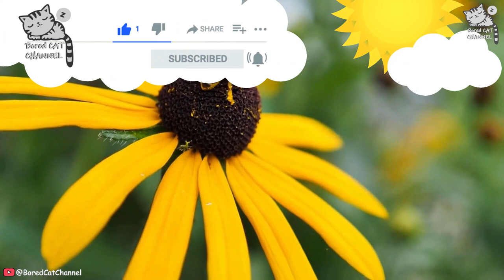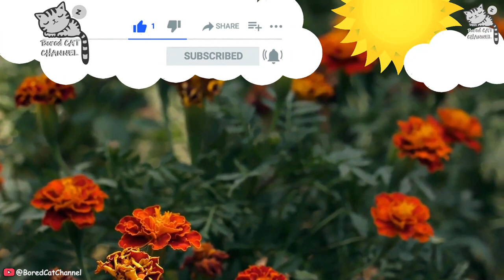Cat TV for bored cats to watch - Natures Wonders - FHD 1080p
Welcome to "Cat tv for cats to watch, Natures Wonders - FHD 1080P"! 🐱 This video is filled with beautiful scenes of nature that are sure to captivate and relax your feline friend. 🌿

First, we see a sparrow 🐦 standing on a branch above a tranquil body of water. As the bird searches for food, a squirrel 🐿️ can be seen eating nearby. Pigeons 🐦 also make an appearance as they peck at seeds on the ground.

Next, we see a squirrel 🐿️ enjoying a meal in the midst of a bubbling waterfall. A butterfly 🦋 flutters by, adding to the peaceful atmosphere. We then take a trip to the desert, where a squirrel 🐿️ scurries about and a lizard 🦎 basks in the warm sun.

Next, we have a hamster 🐹 running on a wheel inside his cage, taking a break to smell the grass. A beautiful blue parrot 🐦 sits on a tree branch, and a bee 🐝 buzzes around a flower. Hummingbirds 🐦 can be seen drinking from a feeder, and two yellow parrots 🐦 sit perched on a tree.

We then see more beautiful butterflies 🦋, as well as a hen 🐔 and rooster 🐓 on a farm. Chickens 🐔 can also be seen in a cozy box, and we even get a glimpse of the underwater world. Bees 🐝 can be seen collecting nectar from flowers, and ants 🐜 can be seen working together to build their kingdom.

You'll see a ladybug 🐞 walking on the ground, its bright red and black body standing out against the green foliage. The ladybug 🐞 then crawls up a leaf, its tiny legs moving quickly as it explores its surroundings.

Next, you'll see the ladybug 🐞 riding on the back of a snail 🐌, as the two insects make their way through a garden. The rain begins to fall, making the leaves glisten and the ground muddy. Despite the rain, the ladybug 🐞 and snail 🐌 continue their journey.

As the video progresses, you'll see a sparrow 🐦 standing on a branch in a snowy landscape. The sparrow 🐦 is picking at seeds, eating its fill as it stands on a seed feeder platform.

Next, you'll see two argus 🐦 perched on a wooden piece of driftwood. These beautiful birds with their striking blue and green feathers are a sight to behold.

The video then cuts to a group of sparrows 🐦 sitting on a wire, with one of them happily pooping. The scene then shifts to a mole 🐿️ digging through the ground, its tiny paws working quickly to burrow into the earth.
You'll then see a group of squirrels 🐿️ in the desert, scurrying about as they search for food. The scene then shifts to a group of ducks 🦆 traveling together, their webbed feet splashing through the water as they swim.

The video ends with various birds 🐦 sitting on branches, their colorful feathers shining in the sunlight.

We hope your cat 🐱 enjoyed watching "Cat tv for cats to watch, Natures Wonders - FHD 1080P"! 🐱

*READ IN BORED CAT BLOG :*

📖How Cat Years Work?

📖How to Protect Your Cat from Household Dangers?

📖Why It's Important to Keep Your Cat Entertained?

📖How much do cats cost to maintain?

📖How to Tell if Your Cat is Sick?

📖How do I know if my cat is happy?

📖TOP 12 Most Luxury Expensive Cat Breeds in the World for 2022